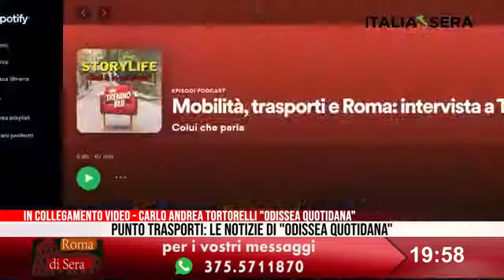Punto trasporti, puntata 11 dicembre 2020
Torna PuntoTrasporti - Le notizie di OdisseaQuotidiana, a Roma di Sera

Oggi un approfondimento del trasporto pubblico, presentiamo il podcast "Mobilità, trasporto e Roma" di Angelo Andrea Vegliante

I miei ultimi libri:
L'ultima Roma-Lido: L’ultimo viaggio della Freccia del Mare
20 motivi per cui la Roma-Giardinetti deve tornare in pieno esercizio